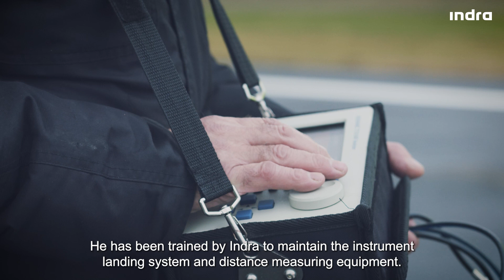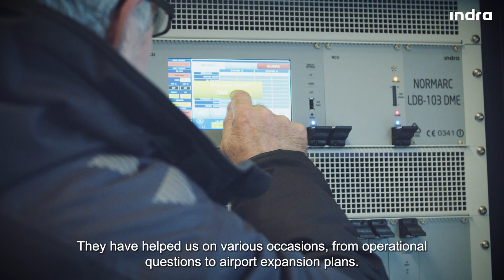Indra’s Normarc ILS for smaller airports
Indra's Normarc Instrument landing system is reliable and requires minimal maintenance. Whilst used at many of the world’s busiest airports, it also meets the needs of smaller airports, like Vagar on the remote Faroe Islands. We provide world-class technical training, and our experts will go the extra mile if needed.